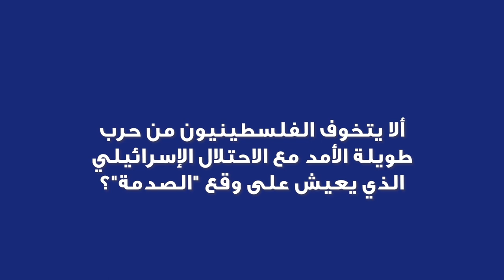سفير فلسطين بالمغرب: الاحتلال يقتل الأبرياء وكل من يتحدث عن السلام عليه أن يراجع نفسه